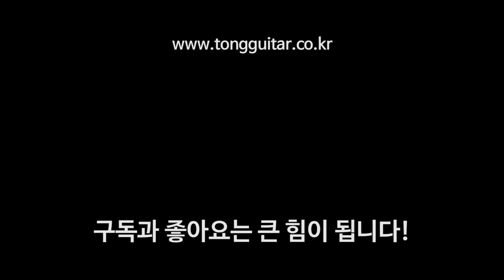[GA바디] 마틴 GPCPA4 VS 테일러 314CE V-Class By 통기타이야기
00:00 GPCPA4 코드 사운드
00:42 GPCPA4  스트럼 사운드
01:12 314CE V-Class 코드 사운드
01:55 314CE V-Class 스트럼 사운드

GA바디 두 대를 비교해봤습니다.
앞으로도 다양한 비교! 기대해주세요 ㅎㅎ